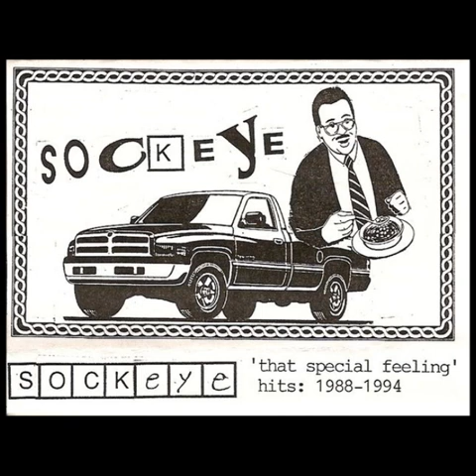Sockeye [USA] - "That Special Feeling Hits (1988-1994)" [full album, discs 1&2, compilation]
Sluggisha Tapes
1. Double Dork Piggy
2. Wheelchair Full of Old Men
3. Daddy's Dildo
4. Facial Disc
5. Lay Off, Dick
6. Maureen
7. Little Boy Penis
8. Fuck You, Dude
9. Train Wreck Scavenger Hunt
10. Freaky Friday Tits
11. Peppermint Butt
12. Digital
13. 20,000 Lawns
14. You Smell Bad
15. Don't Fuck with Foghat
16. Sockeye Tour Tune
17. Straightedge Fag
18. Sean Penn
19. ERA
20. Blind
21. Do They Owe Us a Living? [Crass cover]
22. Shoot for the Catheter
23. Boy with a Bruised Butt
24. No Condoms
25. Devil Inside [INXS cover]
26. Funeral's Over - Let's Eat
27. Pave the Earth
28. Sockeye Load Blowing Crew
29. Silverware Sucks
30. Sexual Retard
31. Various Radio Announcements
32. Your House Burnt Down
33. Anything You Can Do
34. Fuck
35. Your Muff Has Tusks
36. Everyone I Know is an Asshole
37. Big Chocolate Penis/Destroy Everything
38. Punk Tits/Don't Ever Fuck Me/I Like a Nose/Clearasil/Destroy reprise
39. Young Elderly Steves
40. 2 Homosexual Baby Dogs
41. Fuck Your Cat
42. Slam Dunk Your Ass
43. Vegetarians are Wimps
44. Peter Gunn
45. Kickball
46. Kill Me/Fuck Me
47. Snuff Film
48. Poop and George
49. Tittyfuck a Coalminer
50. Ring Around Your Parents
51. Mr. Tipsy
52. Jimmy Fund
53. Scouting
54. Big Hat
55. Fat
56. Make Out with the Bible
57. Elderly Love Grilled Cheese
58. Cut Off Your Arm [The Poops cover]
59. Mater Blower
60. Mushroom Gravy
61. Fuckin' Shit
62. Your City Sucks
63. Take a Chance on Me [ABBA cover]